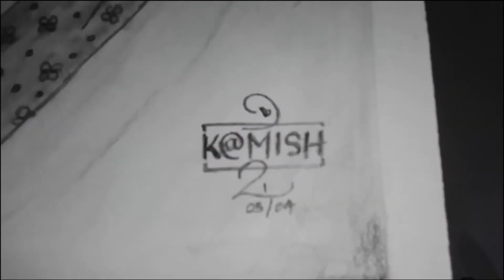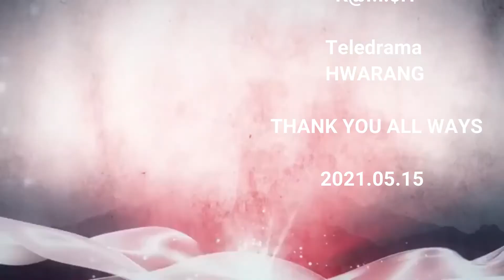Pencil Art Of Go Ara Actress Portrait|Hwarang Sinhala Theme Song|Sansare Hamuwunu|TV Derana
Today we are going to present a popular Korean actress you know from MarchStudios..It is a painting by Ahro (GO ARA), a member of Hwarang, a popular teledrama these days.A character you know well was brought here today.Understand that this is a portrait painting..We are ready to bring you a beautiful picture of another popular character.
Then look. Enjoy.
Submit your thoughts on this painting. Also, if you have a favorite character, please comment to us at March # March Studios.

Have a nice day.Good luck to you.
                                                   *  - K@M!$H- *
                                 * - MarchStudiosDesigner&Owner - *

BTS (방탄소년단) This is 한성 of '화랑 (Hwa Rang)' (a.k.a. BTS V ^ㅁ^)top10 top20 BTS_(방탄소년단)_Permission_to_Dance_Official_MV
BTS'IDOL'BTS(FIRE)'BTSBoy With Luv#BTSBlood Sweat & Tears#방탄소년단#'불타오르네
작은 것들을 위한 시# '피 땀 눈물#bighitlabels#bighitentertaitment#kamikshamadumitha

Artist – Sandeep Jayalath & Raveen Tharuka (TV Dearana)

Feel free to send me your favorite English and Sinhala Songs Names that you required lyrics.
You can send those names by leaving a comment for this video.
It'll be helpful for all of the lyrics finders.